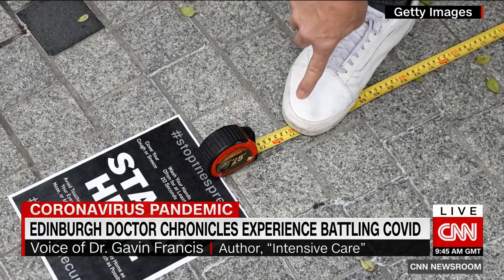Gavin Francis on Intensive Care - CNN Newsroom with Robyn Curnow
On the pandemic's forgotten front lines, a doctor cares for his community - from care homes to homeless shelters, islands to the inner city

An Observer, New Statesman, Financial Times, Irish Times and Scotsman 2021 Non-Fiction Highlight

'Well written, often entertaining and occasionally deeply moving; an unmissable account of a year we will all try too hard to forget.' The Times

'Inspiring. I can't recommend it too strongly. You will learn a lot from it, and you will find much more that is encouraging.' Allan Massie, Scotsman

Intensive Care is about how coronavirus emerged, spread across the world and changed all of our lives forever. But it's not, perhaps, the story you expect.

Gavin Francis is a GP who works in both urban and rural communities, splitting his time between Edinburgh and the islands of Orkney. When the pandemic arrived in our society he saw how it affected every walk of life: the anxious teenager, the isolated care home resident, the struggling furloughed worker and homeless ex-prisoner, all united by their vulnerability in the face of a global disaster. And he saw how the true cost of the virus was measured not just in infections, or deaths, or ITU beds, but in the consequences of the measures taken against it.

In this deeply personal account of nine months spent caring for a society in crisis, Francis will take you from rural village streets to local clinics and communal city stairways. And in telling this story, he reveals others: of loneliness and hope, illness and recovery, and of what we can achieve when we care for each other.